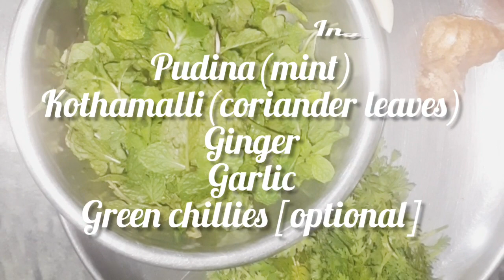Pudina Paneer Pulao | Mint Paneer Rice |Quick Rice Recipe | Easy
ingredients
paneer
coriander leaves
Mint
Salt
ghee
oil
ginger
garlic
garam masala
onions
Rice
water

For this paneer pulao, I have ground whole spices to make a fragrant pulao masala. It is this masala, that gives a nice aromatic flavor to the pulao.